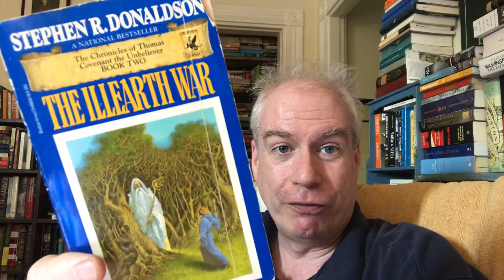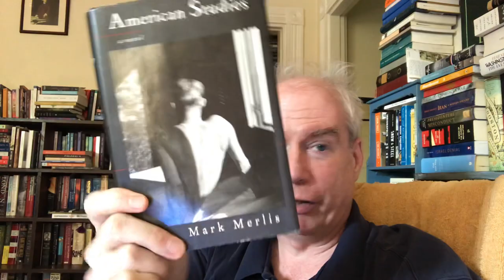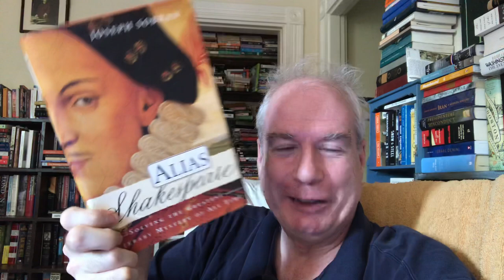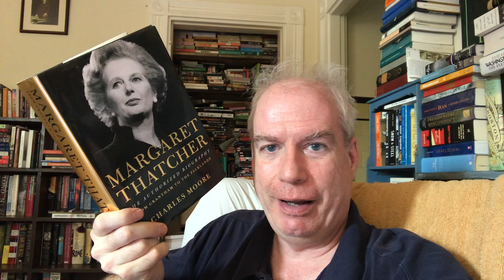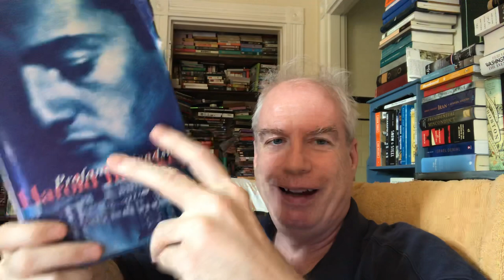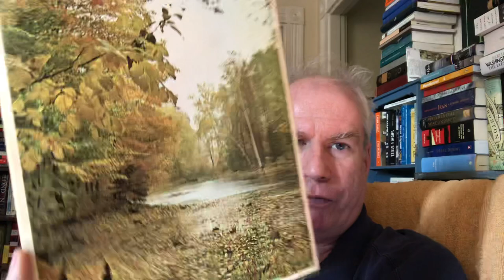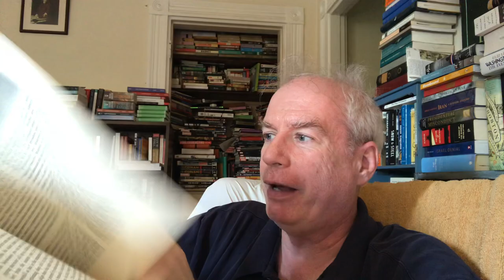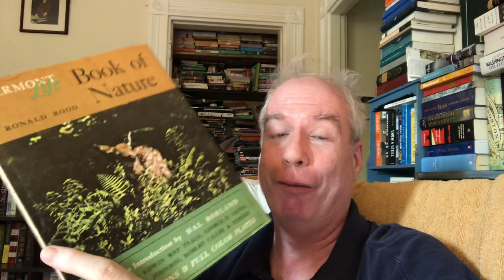A Torrid Tuesday Brattle Bookshop Haul!